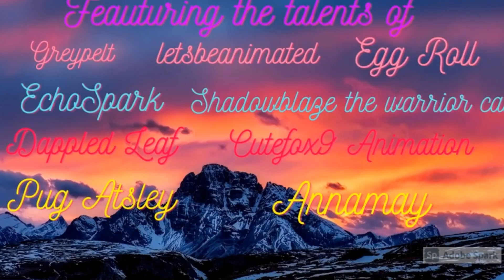If Only || Complete Leafpool PMV MAP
MMM... LEAFPOOL...
I'd like to thank all of the participants who helped this MAP come to life! Please check out the links to their channels below!
Intro- Dappled Leaf (you're here! ;D)

Dappled Leaf (you're here ;D)

Part 6- Dappled Leaf (you're here ;D)

Part 13- Dappled Leaf's editing (you're here ;D)

I don't own or take credit for the audio in this video.